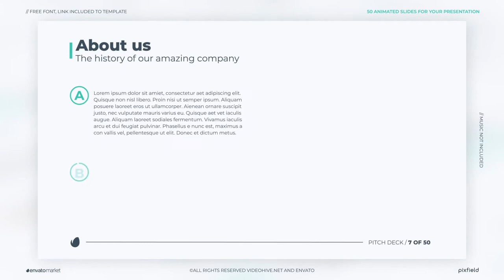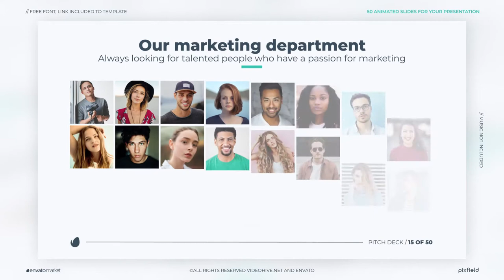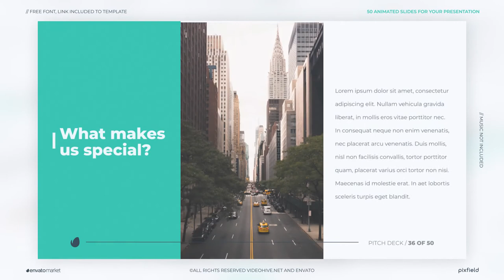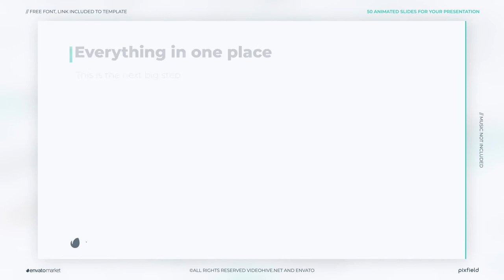Presentation (After Effects Template)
Features:
- 50 Modern & Unique Animated Presentation Slides
- Compatible with After Effects CS6 or CC
- Full HD (1920×1080)
- Use any footage you want – Video & Image
- Fast Render
- No plugins required
- Universal Expressions